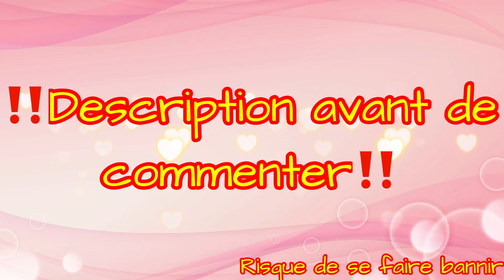Kings & Queens {GCMV}/Gacha Lune